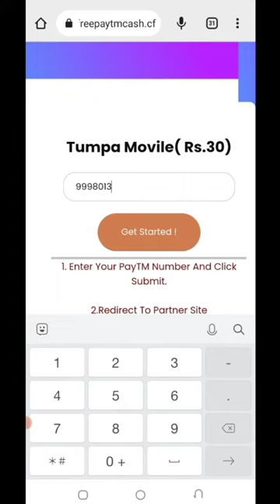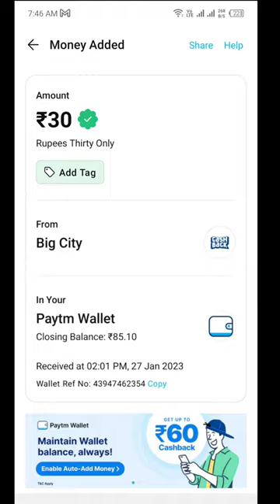Today New Campaign Loot Offer 31₹+31₹+31₹ Instant Paytm Cash || Tasks💰Campaign BUG|| New Paytm app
1 miss call 10 paytm cash